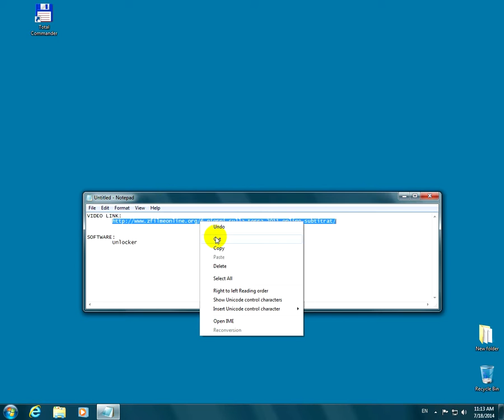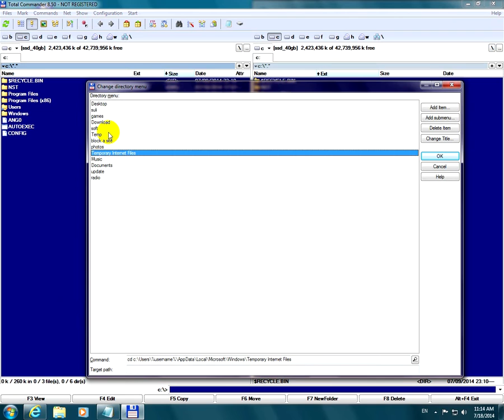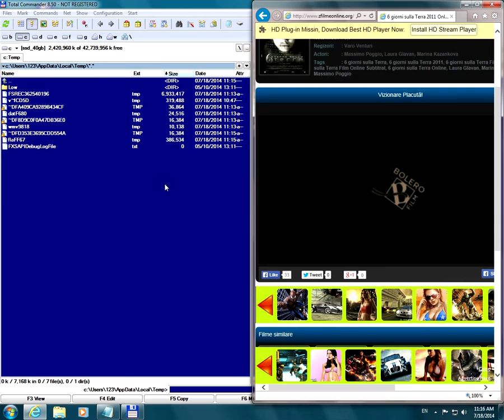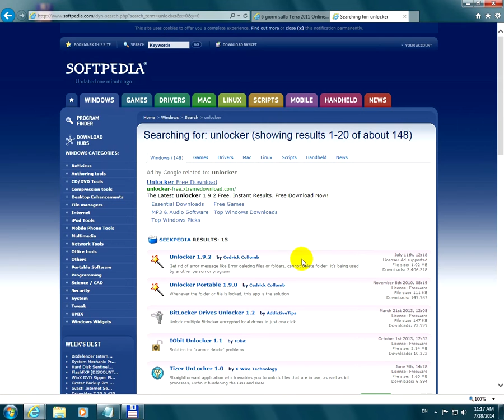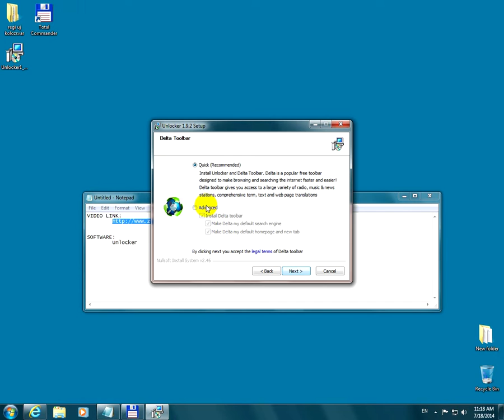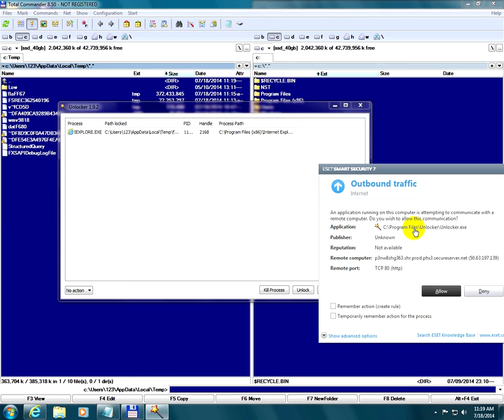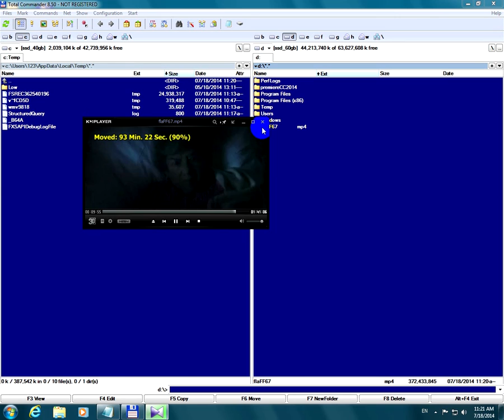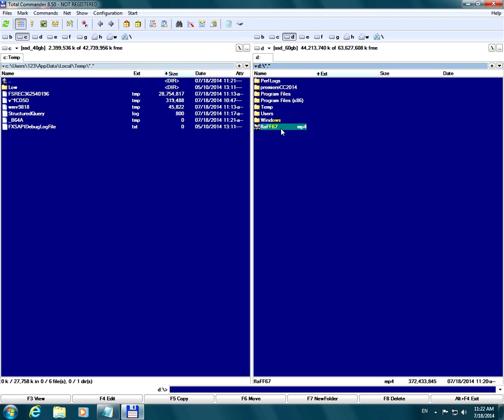How to Save a Video from a Website (IE)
Use Internet Explorer (because the cache is not coded) to open the webpage where the video is stored. Copy the video file using Unlocker.